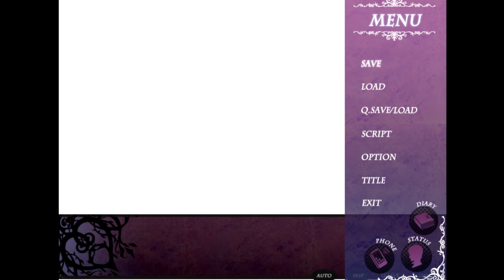Too Many FEELS!!! ~ NAMELESS: THE ONE THING YOU MUST RECALL [YEONHO] ~ Part 17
Cutie's parents show up out of the blue again, and Cutie (being Cutie) decides to stay with them for a while even though she promised Yeonho that she wouldn't stay late. When she gets home, Yeonho is in quite a state. I hope she's able to assure him...

Also, I have some epiphanies!!! DX

*~* "Eri" (The name is replaceable), the main protagonist, is an ordinary-looking freshman who attends Crobi Academy. With her parents working at overseas, she is left all alone at her grandparents' house after her grandfather's death.
"Eri" becomes keen on her ball-jointed dolls after being all by herself. However, she cannot tell anyone about her hobby... *~*